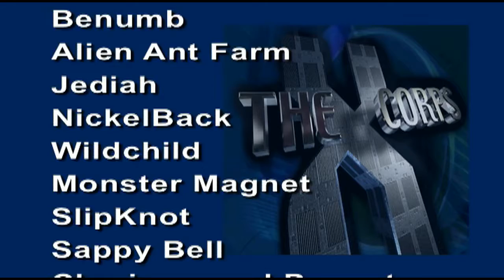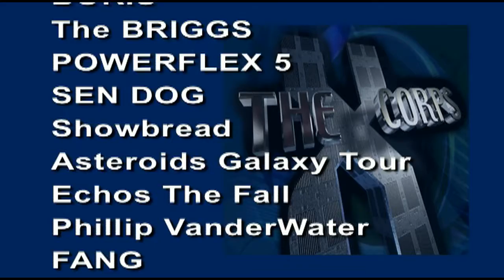Xcorps Bands MUSIC Credit Roll HD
Xcorps Music Bands Credit Roll HD  A just tribute to the musical artists who have appeared on The Xcorps episodes 1-52.

The Xcorps is a fast paced journalistic action sports and music TV news show airing nationally on broadcast  cable and satellite TV and 100+ online video sites focusing on non-traditional action sports edited to emerging cool music videos hosted by an adrenalized on camera talented team who ARE The X Corps!
MUSIC ON XCORPS -- In order of episodes 1-52 appearance.
Deftones
Prodigy
Alanis Morissette
Papa Roach
Soul Hooligan
Diana King
Drowning Pool
Ozomatli
Mest
Jason Lazo
Outkast
Marilyn Manson
Pennywise
One Side Zero
Honeybucket
Pivit
Hometown Hero
Naked Ones
Paul Oakenfold
Shifty
Off By One
Ice Cube
Rolling Stones
Carla Werner
Perry Ferrell
Disturbed
Slayer
Michelle Branch
Unloco
Paradyse
Sea Lords
Screamin Seamen
Prom Kings
Chron
Underoath
The Silence
Dorados
Undershade
Lillix
Sprung Monkey
NHOI
Dr Dre
UNSANE
Benumb
Alien Ant Farm
Jediah
NickelBack
Wildchild
Monster Magnet
SlipKnot
Sappy Bell
Charizma and Peanut Butter Wolf
Eek A Mouse
Pillar
Burst
LIT
Millencolin
Skinny Puppy
Flogging Molly
Pressure 4-5
Collective Soul
PRIMUS
Propain
NOFX
SpineShank
Sepultura
Goldfinger
Tantric
Stutterfly
KottonMouth Kings
To My Surprise
Don Juan Invitation
Daddy X
Ryan Montbleau Band
Story of The Year
Aphasia
Les Claypool
Eagles of Death Metal
Street Dogs
Hed Pe
MOWER
Cookie
Cross Culture
Silver Sun Pickups
Wreckers
F5
X Clan
The NUMB Ones
Mushroom Head
Sikth
Demons and Wizards
A Change of Pace
Whole Wheat Bread
SOIL
36 Crazyfists
Humble Gods
Visionaries
Jucifer
Poets and Pornstars
Metal Church
Kreator
KINGSPADE
Falling UP
Clutch
Allhelluja
The Warriors
Sound and Fury
Dirtball
Junkyard Prophet
The Clay People
Mondo Generator
Ha Ha Tonka
Eddy Grant
My American Heart
DI
Type O Negative
VOLBEAT
BORIS
The BRIGGS.
POWERFLEX 5
SEN DOG
Showbread
Asteroids Galaxy Tour
Echos The Fall
Phillip VanderWater
FANG
The Letter Black
Signs of Betrayal
A Lull
Aaron Barnhart
David Huber
Corey Crowder
Sundarajan Mutialu
Deadstring Brothers
Sent By Ravens
Judas Syndrome
Authority Zero
BIG B

SPECIAL THANKS
Fred Croshal
Maverick Records
R I V E
John Warden
Nick Paolise
SUBURBAN NOIZE Records
Kevin Zinger
GIRLY ACTION
Vickie Starr